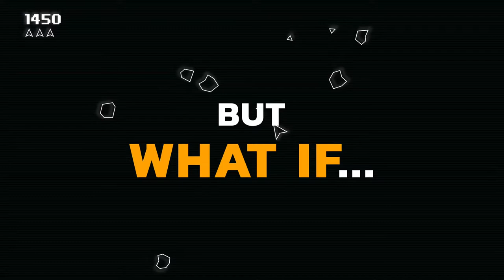Guntastic - Developed by Ludicrous Games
ELEASE DATE: Nov 21, 2019
DEVELOPER: Ludicrous Games
PUBLISHER: Ludicrous Games

STRAIGHT FROM THE DEVS: A fast paced couch and online arena brawler with comically violent, one-shot one-kill battles that last for just 25 seconds – after which anyone who's still alive is forcibly eliminated. Explode your friends in this frantic homage to the 16bit coin-op games of the past!